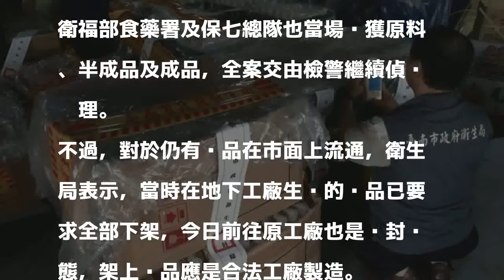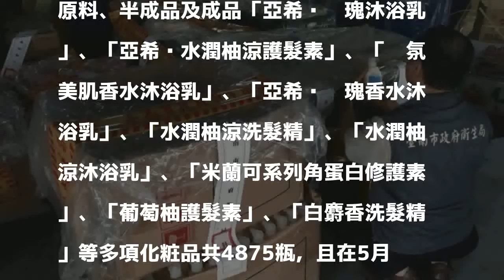藝人代言美髮產品出包 南市衛生局查封違法工廠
〔記者邱灝唐／台南報導〕女藝人白家綺代言美髮品牌「卡氛（KAFEN）」，今年5月遭查出部分產品由台南市佳里區一處地下工廠違法製造，台南市衛生局、衛福部食藥署及保七總隊也當場查獲原料、半成品及成品，全案交由檢警繼續偵查辦理。

發表評論評論如下。